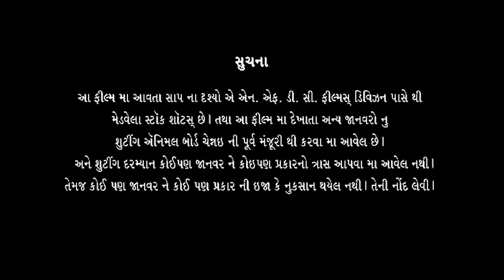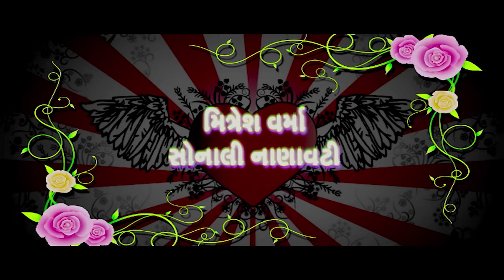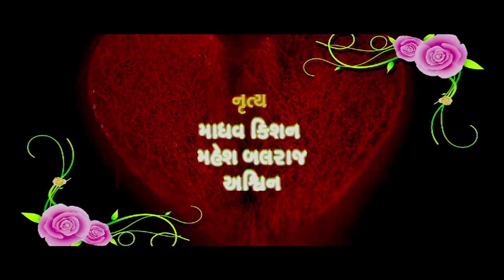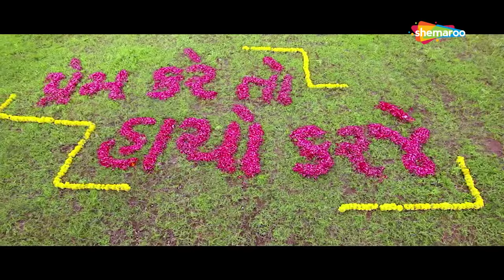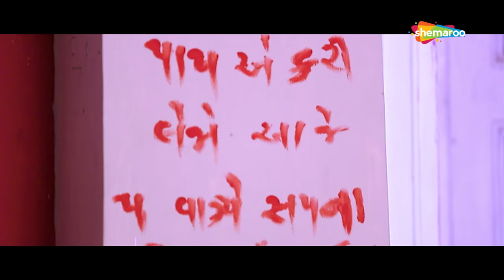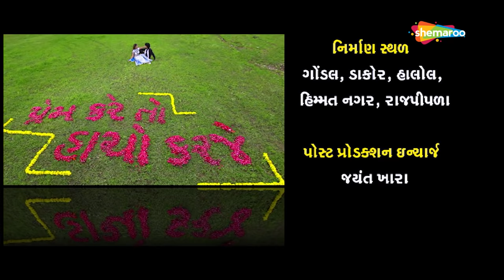Prem Kare To Gori Tu Haacho Karjey | Full Movie | Rajdeep Barot || Reena Soni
Cast :- Rajdeep Barot, Reena Soni
Director :- Rajdeep Barot